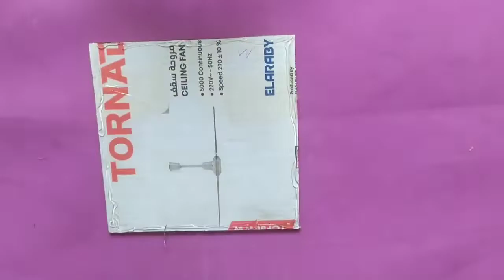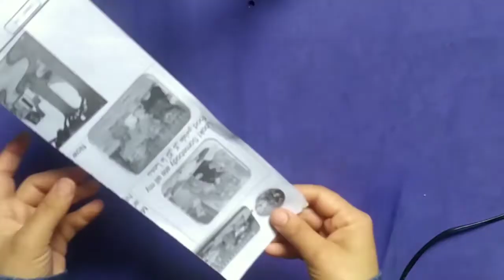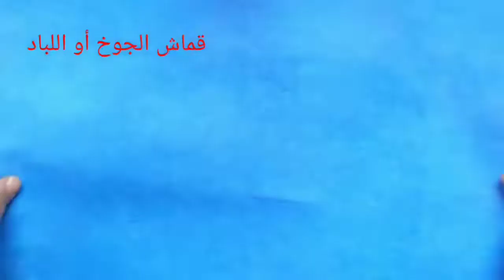٥ حيل وأفكار روعة من الخيش (الجوت )/Jute craft ideas/Burlap home decor/5 DIY jute home decor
حيل وافكار من الخيش أو الجوت
ديكورات منزلية من الخيش أو الجوت
صنع عدة منظمات راقية من خامات البيئة بديلة عن المنظمات باهظة الثمن .
اعمال يدويه.
ديكورات بسيطه وراقيه

بعض الأفكار والحيل المنزلية.
إعادة تدوير الكرتون
إعادة تدوير القماش
إعادة تدوير العبوات البلاستيكية
إعادة تدوير رولات الكرتون المناديل والمفارش .
منظمات للأدوات المدرسية
منظمات لأدوات الخياطة
كوسترات من الخيش
صوانى من الكرتون والخيش للديكور
Burlap or jute tricks and ideas
Jute or burlap home decorations
Making several high-end organizations from environmental materials as an alternative to expensive organizations.
Handcrafts.
Simple and elegant decorations

Some home ideas and tricks.
carton recycling
cloth recycling
plastic packaging recycling
Recycle cardboard rolls, napkins and placemats.
school supplies organizers
Sewing tool organizers
burlap jackets
Trays of cardboard and burlap for decoration